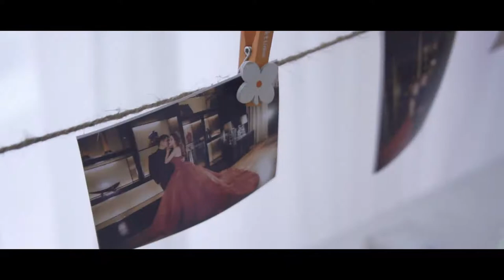[ImQPresents]trailer HUONG+VUONG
Gear:
Sony Alpha A6300
Sigma 30mm 1.4 DC DN , Sony 16 - 50mm